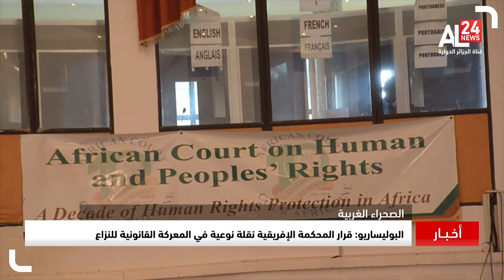موجز 22:00 | 29 09 2022